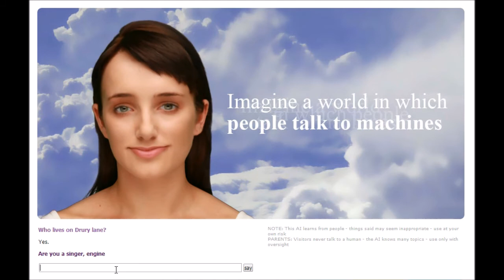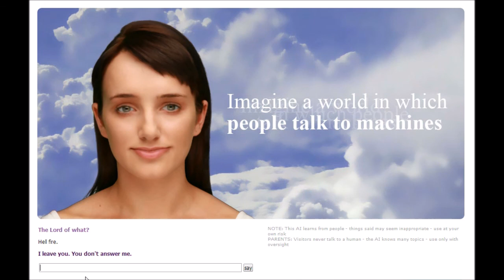the vaping gamer | lets talk to evie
today I thought I would have a go at talking to evie after seeing jackseptickeye play throught of it and she told me I have a child with her that's interesting.
thx for watching guys and gals. if you enjoyed this video please like,comment and subscribe also share it with your friends if you thought it was funny and while you at it check out these guys at Hex games there hilarious